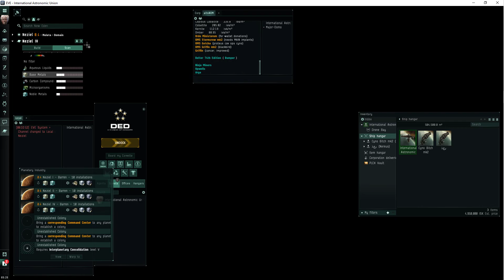Eve online - Flawless, P.I.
*no mic* *solo client*
wow, okay, that never happens. i actually managed to create a video about creating a pi colony that didn't have a single error. after over a dozen years. how long have planets been able to be mined? *rummage* wow, yup, almost a dozen years yeah. lol

actually, the beauty of it is that the one error i had illustrates an important stumbling block you'll probably encounter if you're new to PI (it's when i have to wait out an edit cooldown timer)...so in that sense it perfectly encapsulates a seemless and efficient pi network creation.

something that you'll be able to rewatch to figure out where you're going wrong and be able to reverse engineer what problem you're having with your own setup routine...without having to listen to me ramble on incoherently